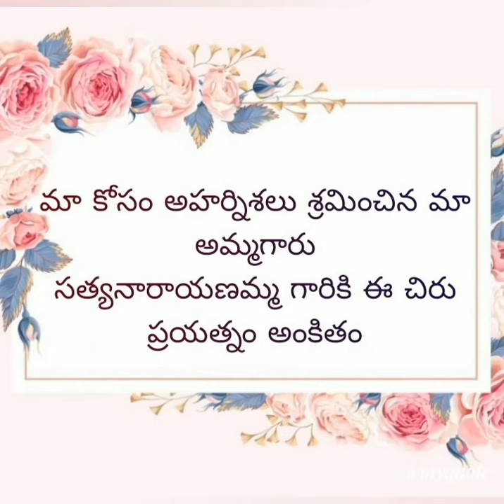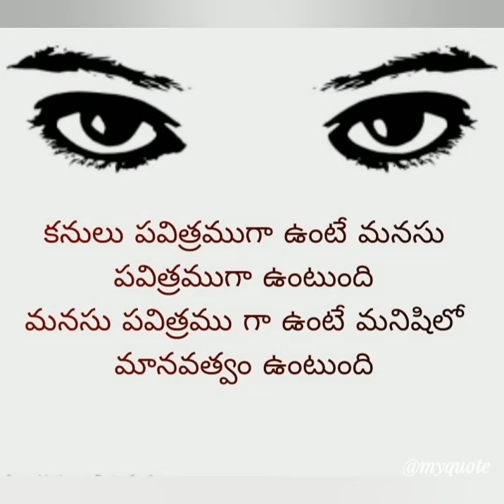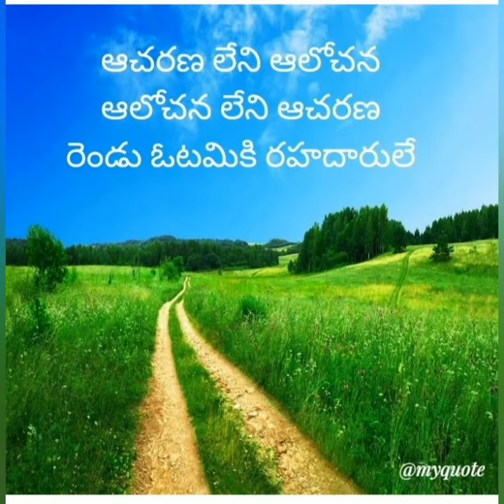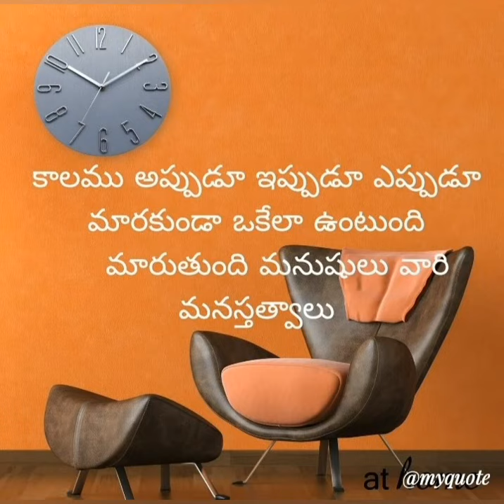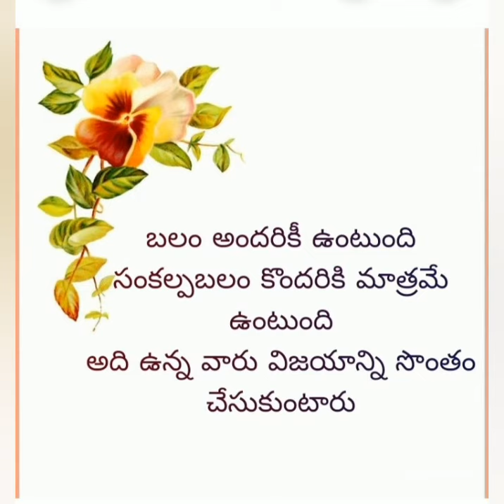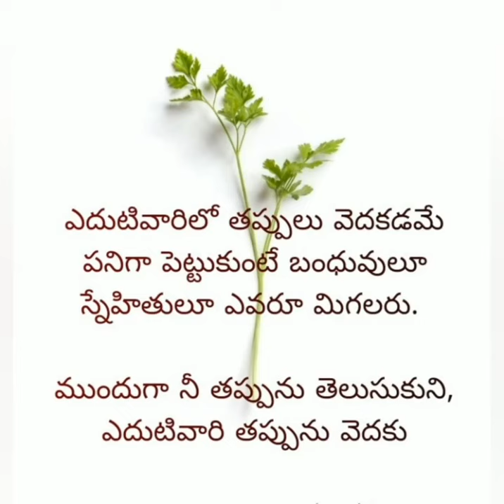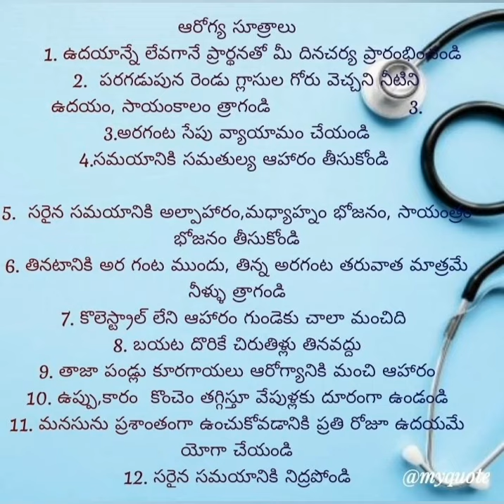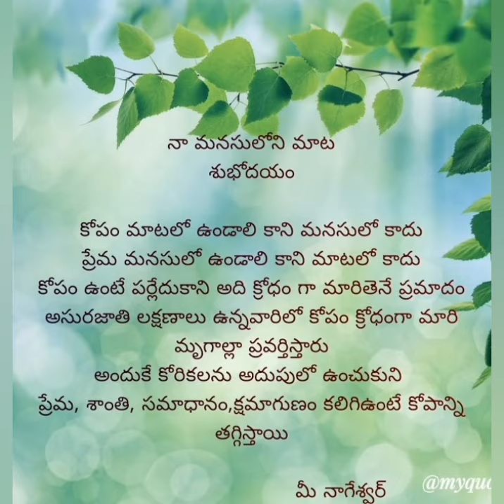కుటుంబ విలువలు కలిగిన జీవిత సత్యాలుJeevitha Satyalu#Jeevitha Viluvalu#best videos#change your life#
In this vedio I explained about how to set the our life and also explained what Do's what Not Do's
How to set the new life style
improve the positive attitude to overcome the negitive thoughts

This is Nageshwar The Creator of "PNR Powerful Voice".
The main intention of Our channel Is to specially share Creative thoughts to all my viewer's.We mainly deals good messages for the Society with Human values.As well as we will plan different useful Vedios like Vlogs and many more also for you.Thanks for watching.
Finally one word we can say that about our channel is always keep satisfaction for you, plz do fallow...

                                 Nageshwar, BE mech OUCP HYD